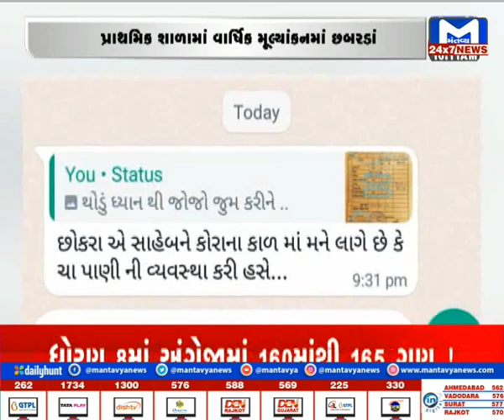Banaskantha : વિદ્યાર્થીનું રિઝલ્ડ થયું લાયરલ | MantavyaNews